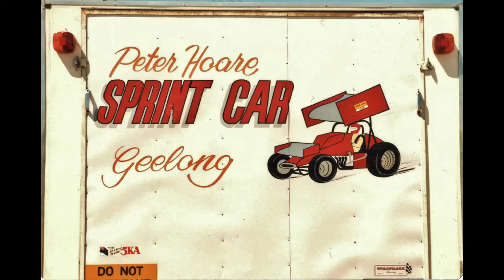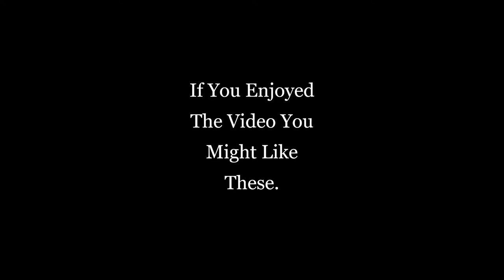Adam Brand - Dirt Racer Music Video | Sprintcar Video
A collection of High Definition Sprintcar Photos made into a Music Video to the music of Dirt Racer by Adam Brand. The Speedways shown include Claremont, Ellenbrook and Bibra Lake. Drivers Featured include Steve Kinser, Gary Rush, Alf Barbagallo, Max Dumesny, Bill Barrows, Jac Haudenschild plus many more American, Australian and local Western Australian Drivers.